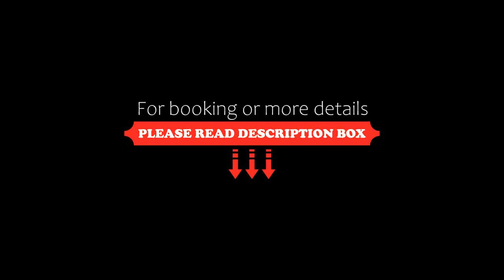Andre & Moni, Balatongyörök, Hungary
About Property:
You're eligible for a Genius discount at Andre & Moni! To save at this property, all you have to do is sign in.
Situated in Balatongyörök, 500 metres from Balatongyorok Beach and 16 km from Thermal Lake Hévíz, Andre & Moni offers a garden and air conditioning. This beachfront property offers access to a patio, free private parking and free WiFi. The apartment also offers facilities for disabled gue...
Property Type: Hotel
Address: 8313 Balatongyörök, 24 Üsth Gyula utca, Hungary
Searching For
1. Andre & Moni - Balatongyörök - Hungary
2. Andre & Moni - Balatongyörök - Hungary Address
3. Andre & Moni - Balatongyörök - Hungary Rooms
4. Andre & Moni - Balatongyörök - Hungary Amenities
5. Andre & Moni - Balatongyörök - Hungary Offers and Deals
Audio Credit:
Track Title: Reasons To Hope
Artist: Reed Mathis